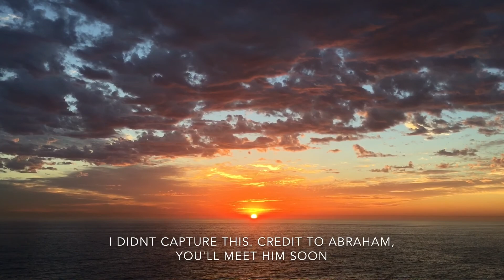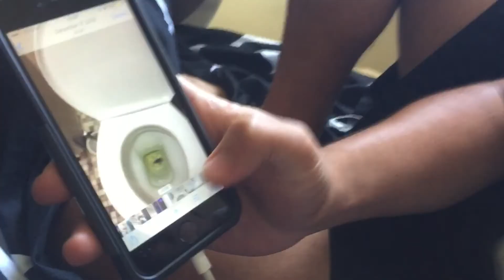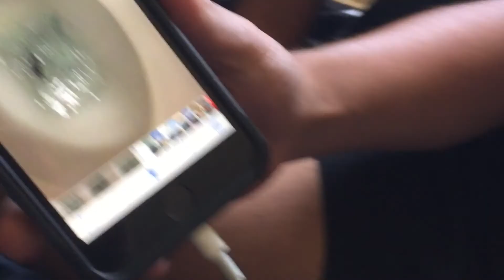i wish i was this good